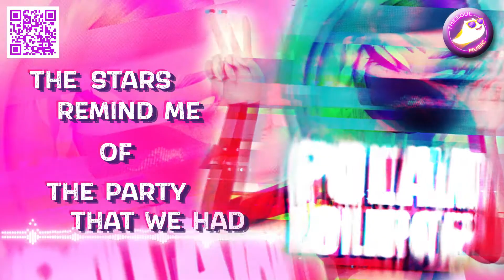Polar - Lollipop (Lyric Video)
▶ Follow Polar

©️ TheSoul Music